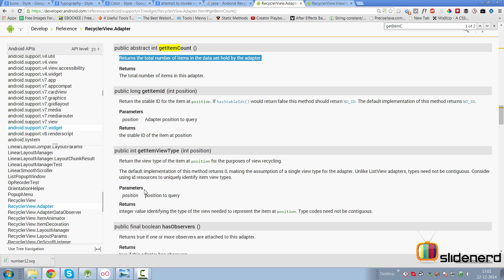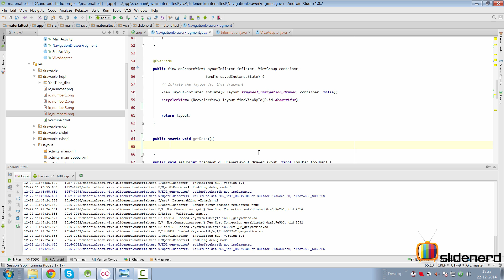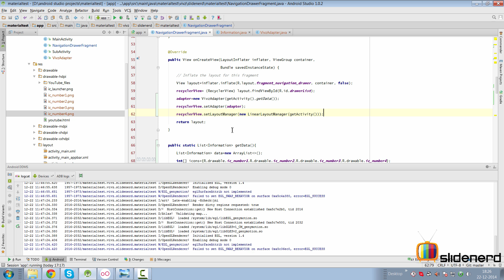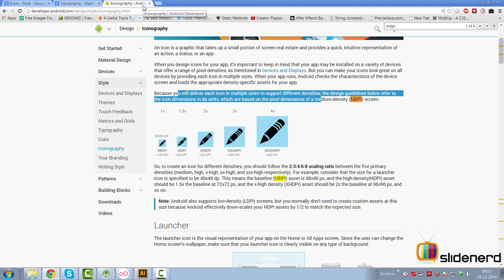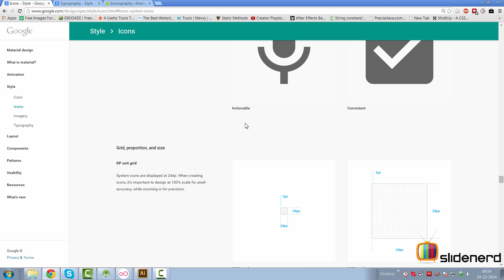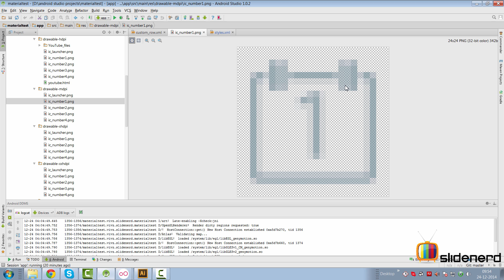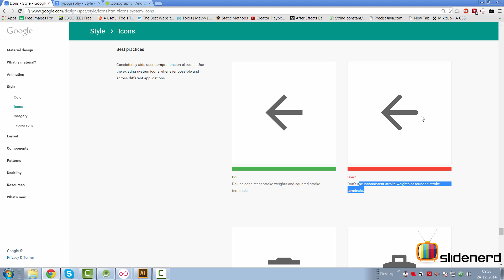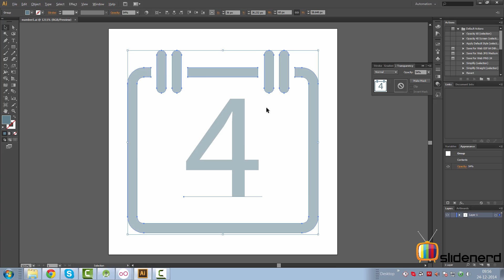228 Android RecyclerView Tutorial Part 4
This Android Tutorial shows you how to display a RecyclerView with the help of its adapter RecyclerView.Adapter. Give it a data source to read data from which in our case is a List object. Use the Collections.emptyList to avoid dealing with null pointer exceptions inside the adapter. Use the material design iconography guidelines to create icons at 54% opacity with basic geometric shapes in the RecyclerView.

How to LEARN ANDROID from slidenerd?

How to learn JAVA from slidenerd?

How to LEARN JAVASCRIPT from slidenerd?

How to LEARN PYTHON from slidenerd?

WHERE TO GET CODE?